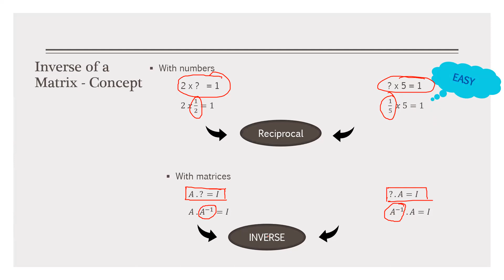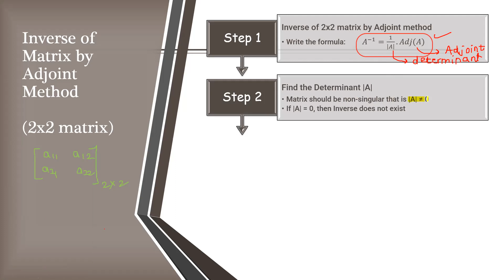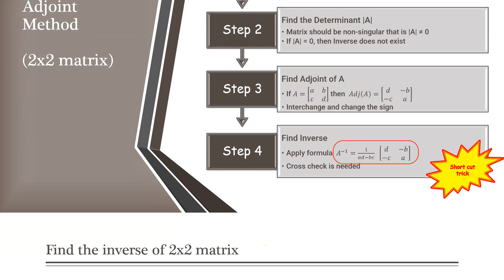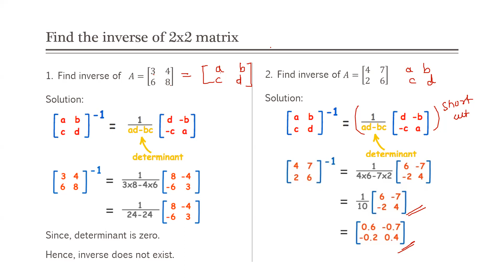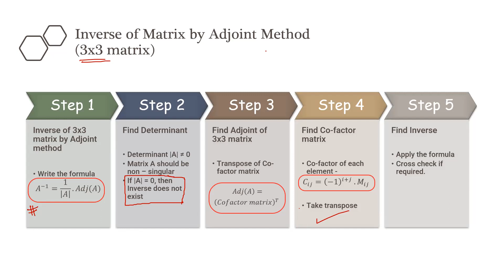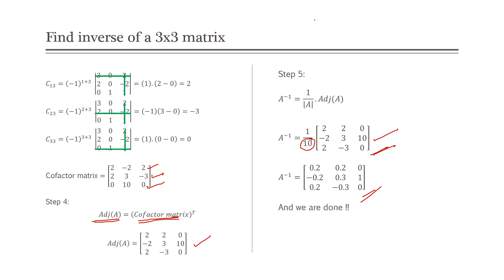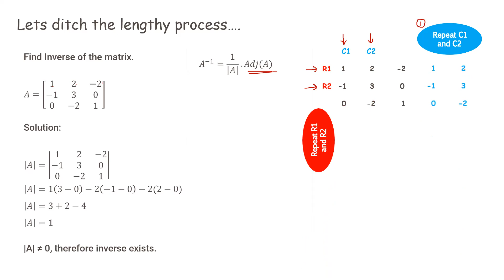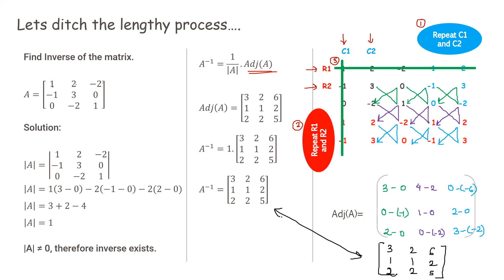Diploma sem 1 - Matrices lec04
By Prof. Hetal Gosavi